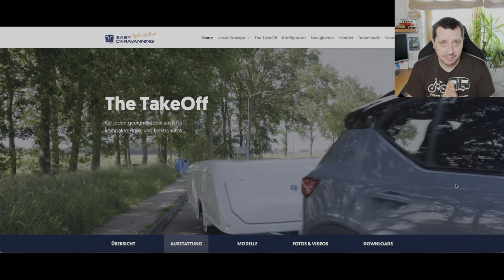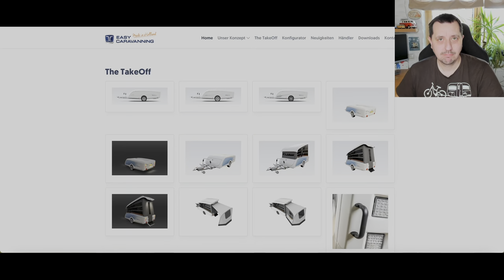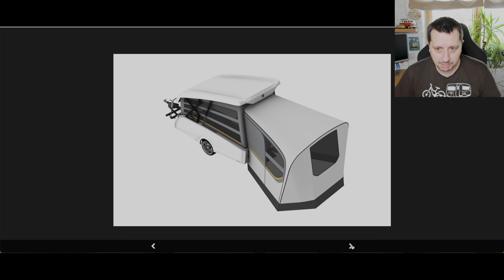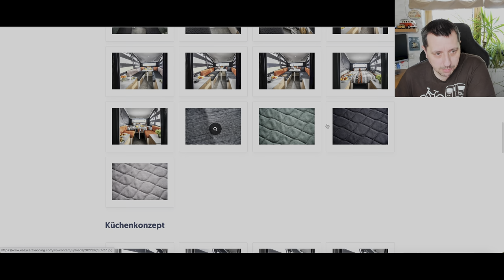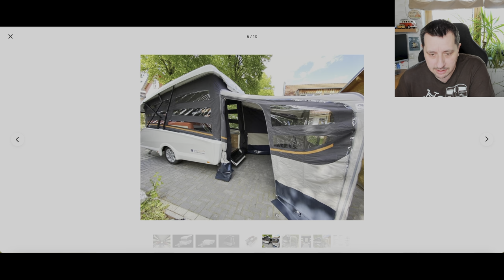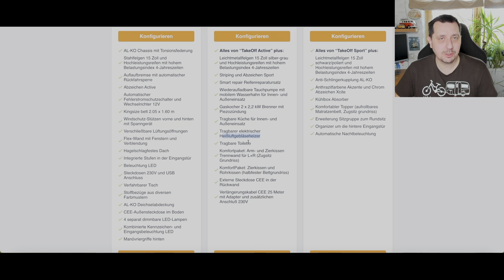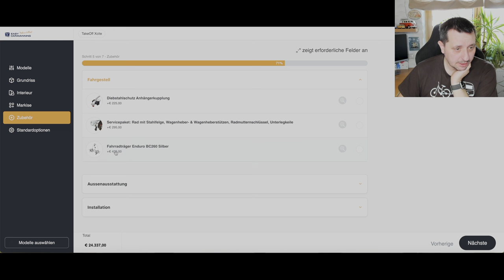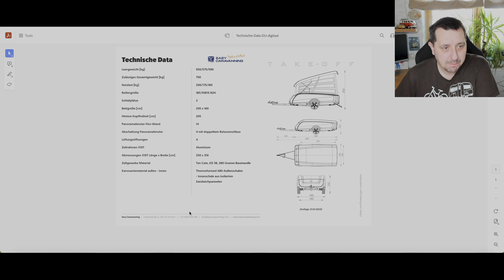Kompakt-Caravan TakeOff von EasyCaravanning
Das beste aus beiden Welten
Der TakeOff ist eine neue und einzigartige Innovation in der Welt des Campings. Das Design ist eine Mischung aus einem traditionellen Wohnwagen und einem Zeltanhänger, das Beste beider Welten. Der TakeOff wird automatisch entfaltet, mit nur wenigen kleinen Aktionen innerhalb von 30 Sekunden komplett einsatzbereit. Entweder für eine Kaffeepause während eines Zwischenstopps oder auf dem Campingplatz. Sie entscheiden. TakeOff!

▬ Inhalt ▬▬▬▬▬▬▬▬▬▬▬▬▬▬▬▬▬▬▬▬▬▬▬▬▬▬▬▬▬▬▬▬▬▬▬▬▬

00:00 Vorspann & Intro
01:53 Vorstellung: EasyCaravanning - TakeOff
18:48 Fazit & Abspann

▬ Wichtige Links zu Elektro Camping ▬▬▬▬▬▬▬▬▬▬▬▬▬▬▬▬

▬ Hashtags ▬▬▬▬▬▬▬▬▬▬▬▬▬▬▬▬▬▬▬▬▬▬▬▬▬▬▬▬▬▬▬▬▬▬▬